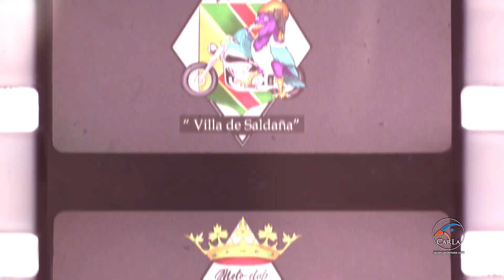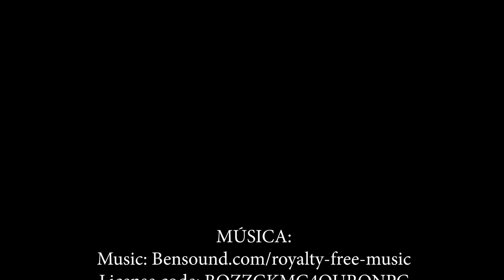II Concentración Motera Motoclub Villa de Saldaña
Entre el 29 y el 30 de julio 2023 se celebró la II concentración motera “Urracas 2023″ Villa de Saldaña.